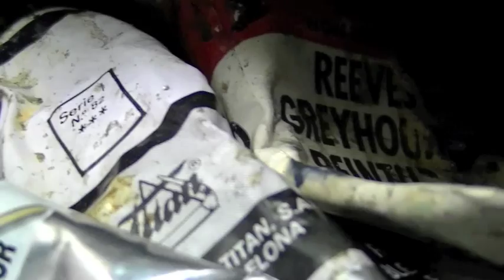Jose Luis Corella - Lady Plastic - 2013